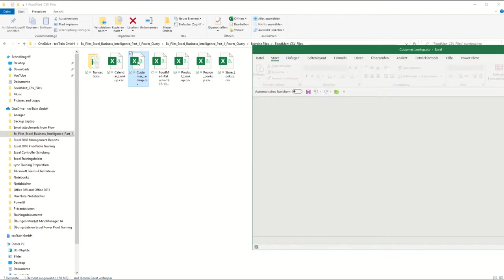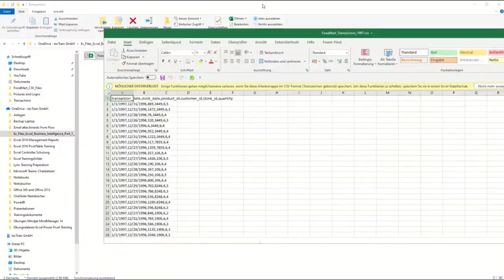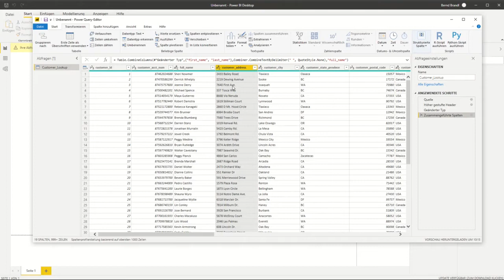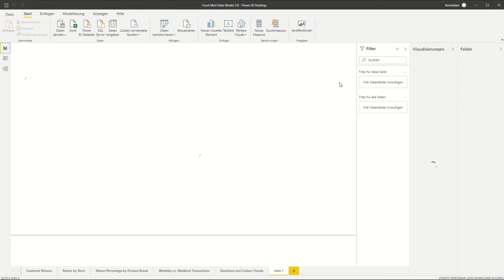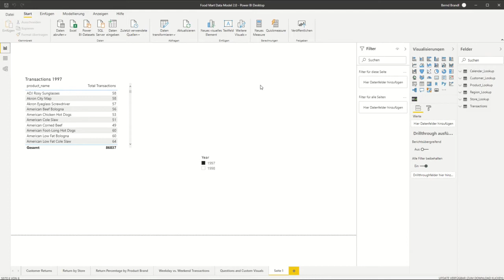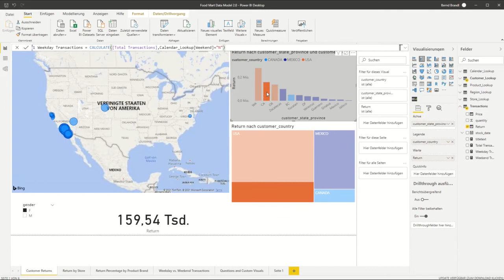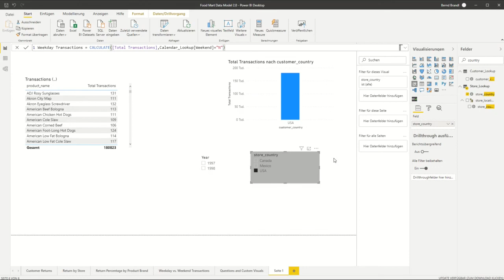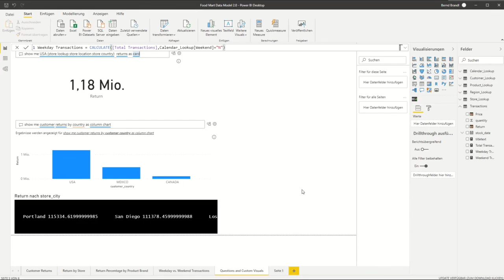Power BI - der große Überblick...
Ihn diesem Video seht Ihr den Workflow von Power BI und wie einfach Ihr Euch eigene self-service BI Reports basteln könnt. Viel Spaß :)